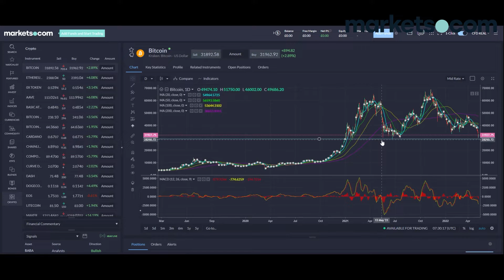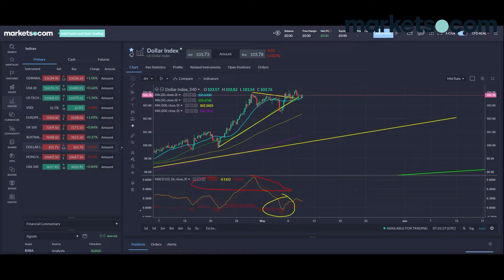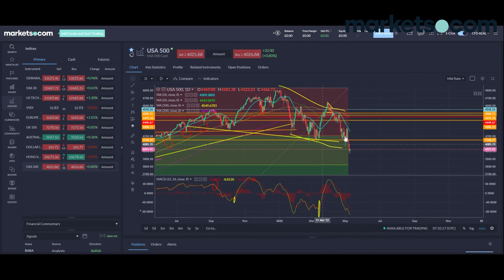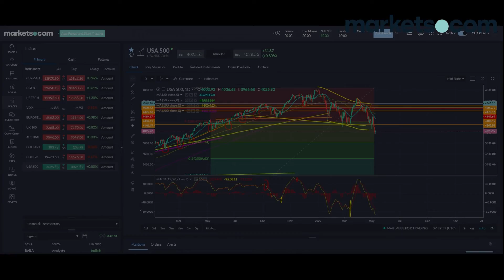EU Markets 10/05 - Bitcoin, USA500, Nasdaq, VIXX, Dollar Index, Gold, Nat Gas, DAX